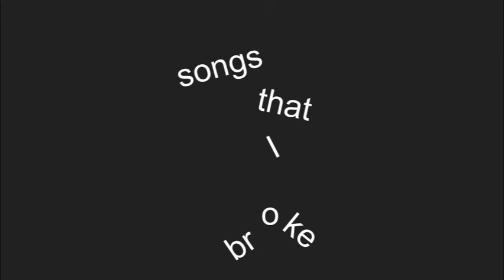lemon demon - when he died but i broke it